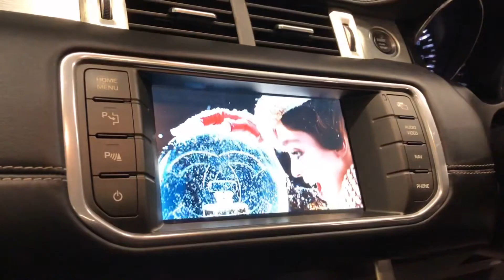Range Rover Evoque 2.2 SD4 Prestige [Lux Pack] Auto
Phil Presswood Specialist Cars

Huge Specification!